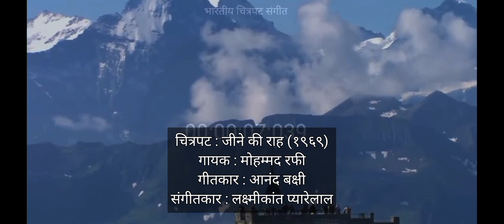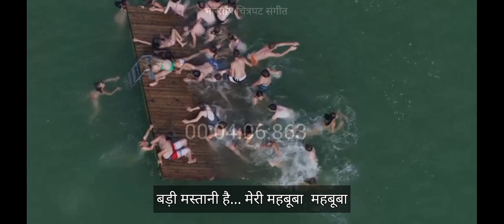Ane se uske aye bahaar lyrics Hindi with timer